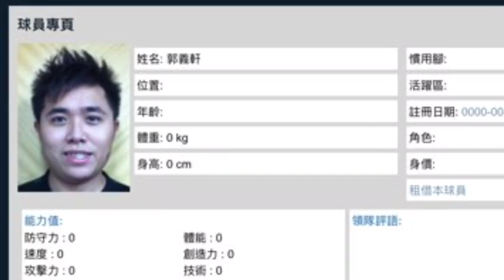郭義軒(7號)，你吾係踢玻，係蓄意傷人踢法！